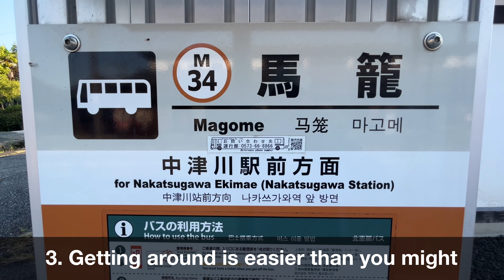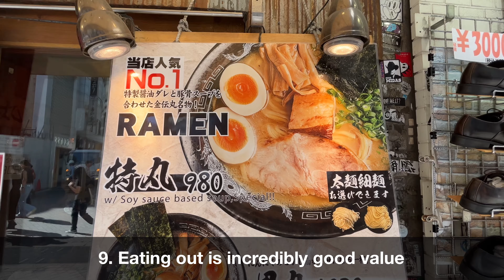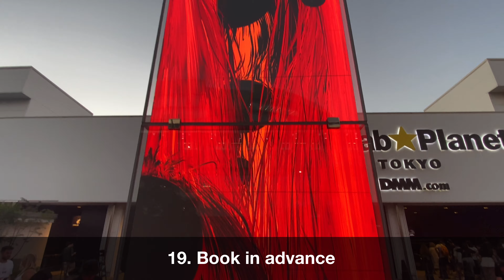20 Tourist Tips for Your Japan Trip 2024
I’ve taken two trips to Japan in the last 9 months and my experiences were incredible. I've had many more trips before those. Here are 20 tips for you that I learned on my latest trips so you avoid some of the traps that it’s easy to fall into, and to help you get the best experience without overloading yourself. And believe me, Japan is a very exciting place to visit and it’s really easy to feel overwhelmed by it all. So, let’s make it easier for you to plan your trip to Japan, orient yourself if you’ve just arrived, or get yourself going again if you're overwhelmed by all the things you could do. If that sounds like you, let’s start here.

Heading to Japan for the first time? Don't miss these 20 essential tips for first-time tourists! From cultural customs to transportation to what to pack, this Japan travel guide has you covered.

Whether you're planning a trip to Tokyo, Kyoto, or any other city in Japan, these tourist tips will help you navigate the country like a pro. Make your first visit to Japan smooth and memorable with these helpful tips!

Code for $3 off Esim from Airalo: SARB7970

Insta360 Ace Pro
Insta360 Ace
Insta360 GO 3
Insta360 X3
or Insta360 GO 3 and other cameras with occasional special offers (see link for detail)
GoPro Hero 12 Black
Insta360 Flow
Apple iPhone 13 Mini
Apple iPhone 15 Pro Max
DJI Osmo Mobile 6
Fulaim X5 Wireless Microphone
Apple MagSafe Battery Pack

Finding Calm 🧘🏽‍♂️: Managing fear and anxiety in an uncertain world (Amazon)
The Little Book of Sleep 😴 (Amazon)